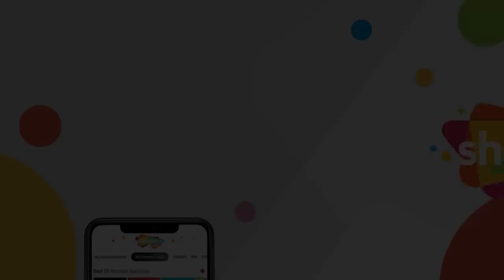Meri Bagiya Ki Kali Song | Do Raha (1971) | Radha Saluja | Anil Dhawan | Asha Bhosle | Hindi Classic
Song - Meri Bagiya Ki Kali
Movie - Do Raha (1971)
Singer - Asha Bhosle
Lyrics - Indeevar